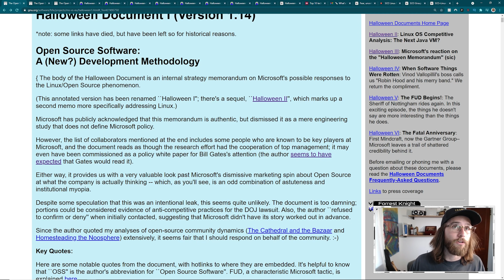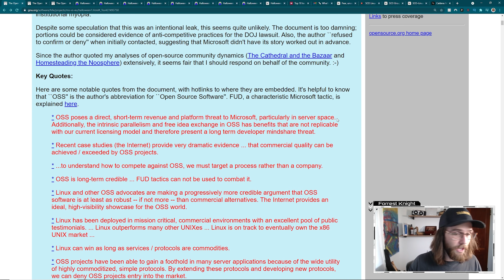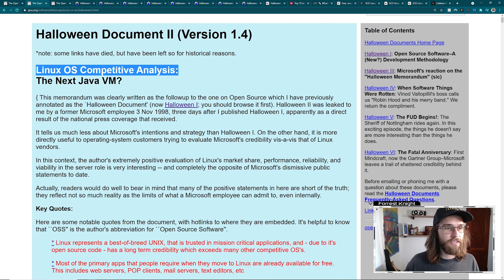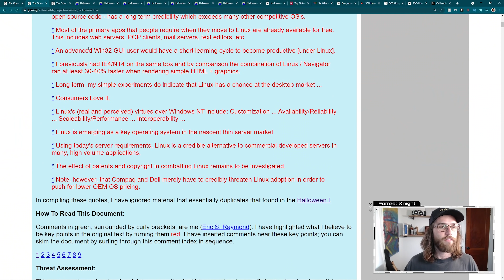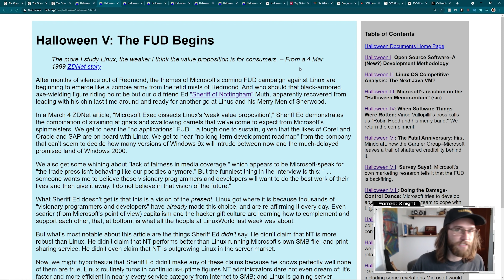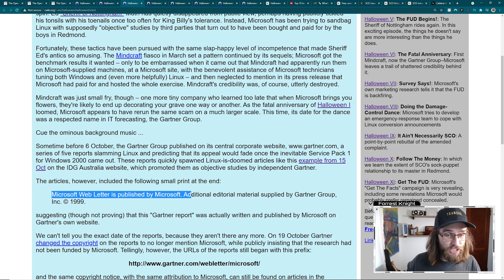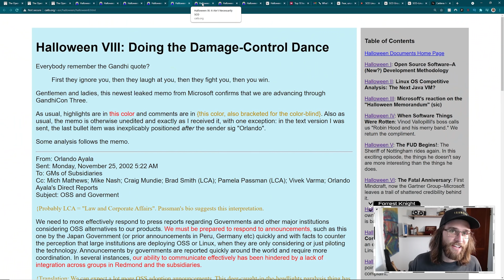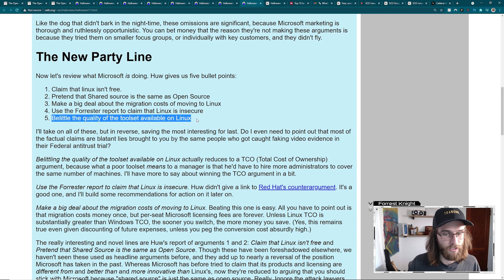Microsoft's attempt at destroying Linux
The Halloween Documents are a series of Microsoft leaks and reactions regarding the threat that is Linux, UNIX, and free open-source software dating back to 1998.